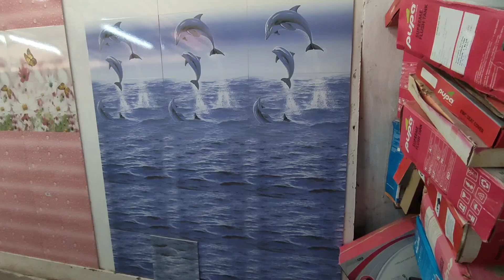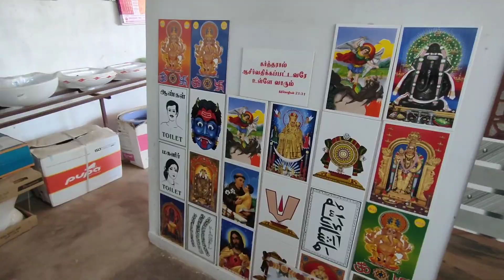Tiles showroom in Nazareth |Ruban Tiles & Granites|Tiles Best price in Nazareth |ChrisTips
Tiles showroom in Nazareth|Ruban Tiles|Tiles and Bathroom fittings|ChrisTips

Ruban Granites and Tiles
19-B1 Near Thirumaraiyur. bus stand,
Vazhalaiyadi, Nazareth-628617